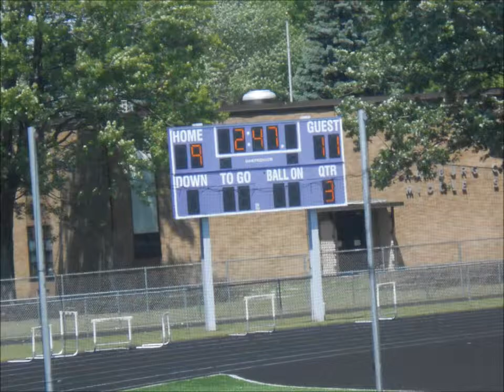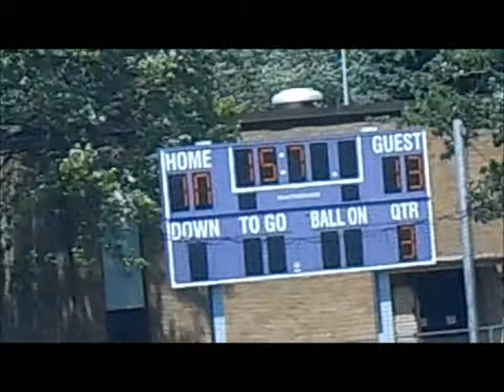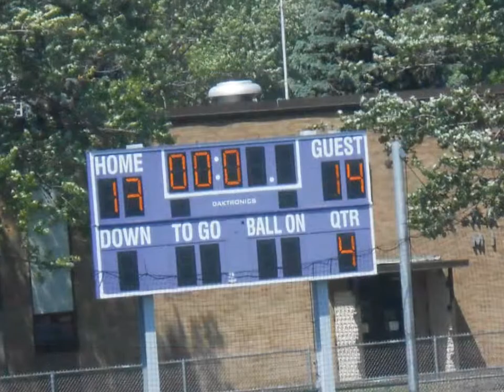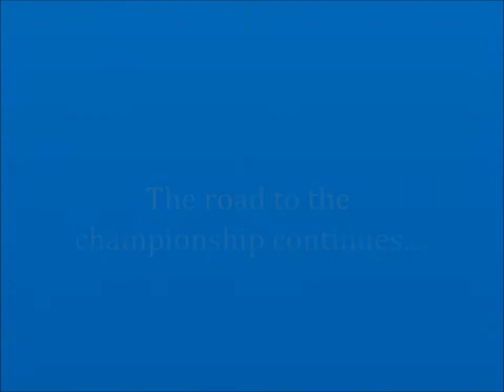Penn Yan Far West Champs no music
Penn Yan Lax: Going to the Final Four